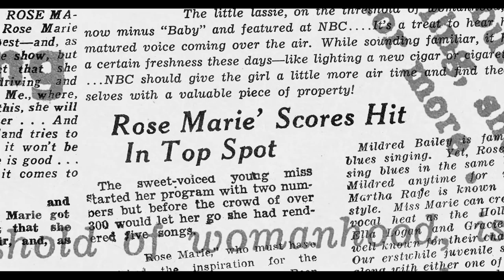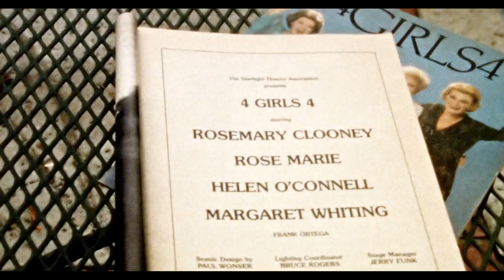Wait for Your Laugh Trailer #1 (2017) | Movievlips Indie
Wait for Your Laugh Trailer #1 (2017): Check out the new trailer directed by Jason Wise! Be the first to watch, comment, and share Indie trailers, clips, and featurettes dropping @MovieclipsIndie.

The life and career of comedian Rose Marie is documented through interviews with friends and colleagues as well as never-before-seen home movies shot by the actress herself.